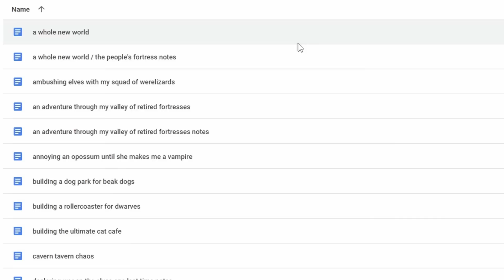finding stories in Dwarf Fortress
A lesson on the only thing in dwarf fortress I feel qualified to talk about.